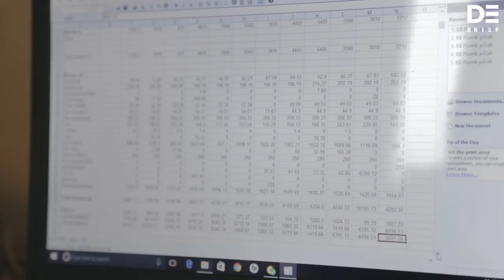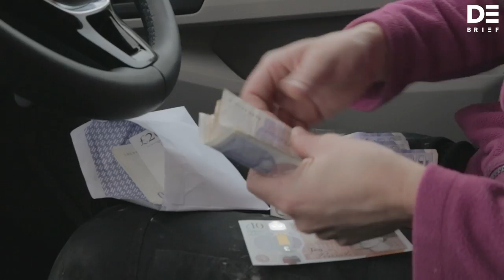How I Make It Work: Kerry Baker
There’s only one woman plumber in the Cheltenham area and that’s Kerry Baker. After working as a plumber’s apprentice Kerry decided to set up her own company and is now fully booked five days a week.

She talks to The Debrief about how she was forced to wise up about money in her early twenties after getting into a bit of credit card debt.

In collaboration with FSCS.